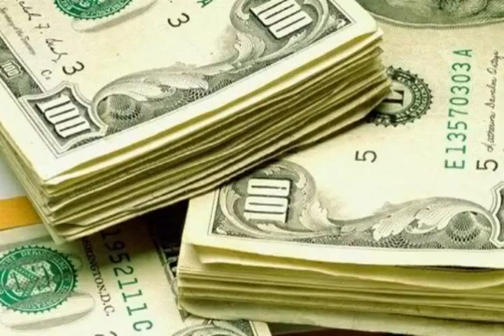Hickory by J. Harris tha' Great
Hott track from ma' homie J. Harris. Homeade video from my cell phone, lol. Produced by Moe Beatz. Jus listen.